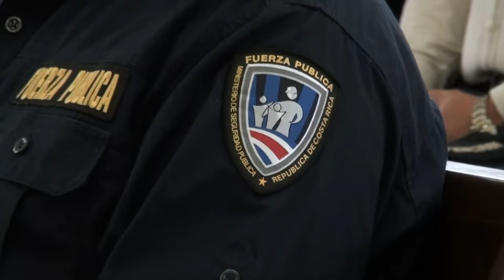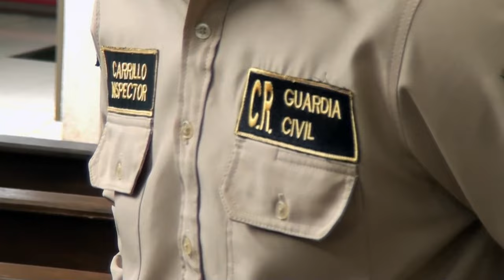La Regional 7 Brunca de la Fuerza Pública celebró el 74 aniversario de la institución